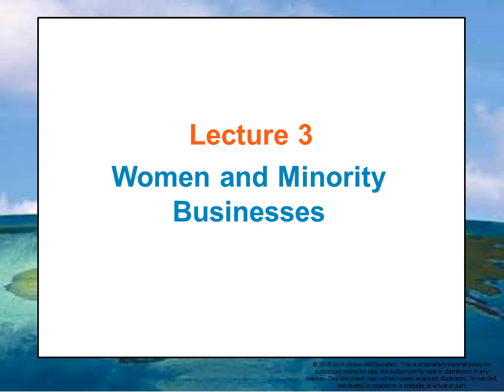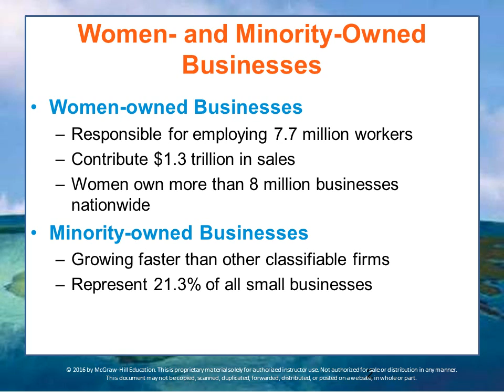BUS 162 Module 5 Lecture 3